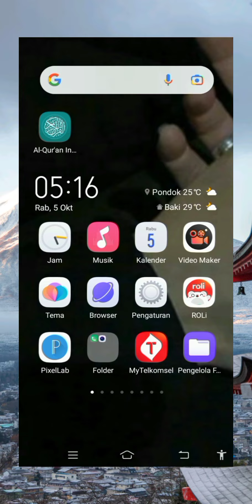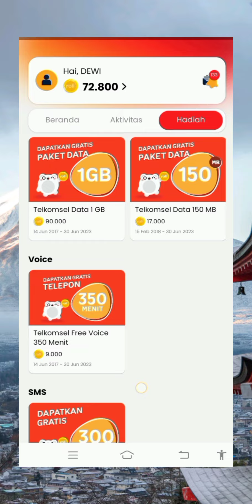cara tukar poin Roli Telkomsel jadi paket data internet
Assalamualaikum wr wb sahabat semua kembali lagi di channel YouTube saya baik sahabat divideo kali ini tentang cara mudah menukar koin Roli jadi kuota internet / paket data
Baik langsung saja buka aplikasi Roli, pilih menu hadiah, pilih tawaran paket data yang ditampilkan, klik tukar jika sudah berhasil maka ada pemberitahuan SMS
Semisal

Selamat, Anda mendapatkan kuota 150 MB (dapat digunakan di seluruh jaringan Telkomsel) dari Layanan ROLi dan berlaku selama 7 hari. Cek status hub *363# atau MyTsel App

pelanggan bisa menukarkan koin menjadi kuota Internet gratis, bonus pulsa, dan lain sebagainya. Selain mendapat keuntungan lewat poin Telkomsel, kini kamu juga bisa memperoleh manfaat lain lewat aplikasi ROLi.

Disadur dari laman Telkomsel, cara mendapatkan koin ini sangat mudah, kamu cukup melakukan berbagai aktivitas, misalnya, menonton iklan dan mengisi survei.

Aplikasi ROLi Telkomsel juga menyiapkan beberapa fitur lainnya, mulai dari kuis, artikel, cerpen hingga game.